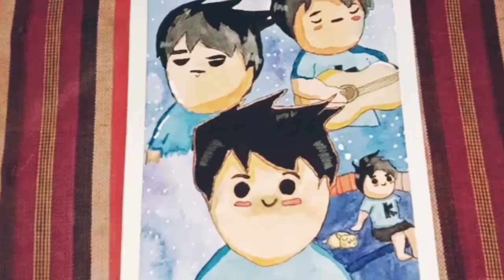Kirtichow water color drawing